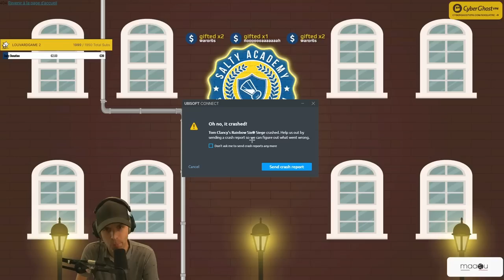ça insulte les viewers... (100% ROUE LIBRE)🎓 Rainbow 6 FR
Sixquatre comme vous l'avez JAMAIS VU !